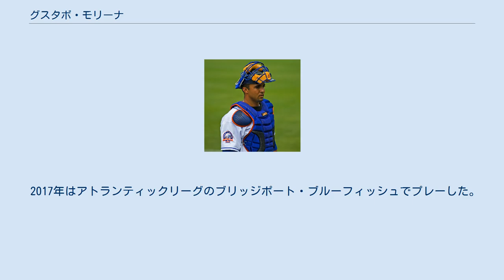グスタボ・モリーナ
ラ・グアイラ出身の人物
グスタボ・モリーナ（Gustavo Molina, 1982年2月24日 - ）は、ベネズエラ・バルガス州ラ・グアイナ出身の元プロ野球選手（捕手）。
右投右打。
 2000年1月3日に、シカゴ・ホワイトソックスと契約を結んだ。
その後、7年間マイナー生活を過ごした。
 2007年は、DL入りしたトビー・ホールに替わって開幕をメジャーで迎えた。
4月2日にメジャーデビューを果たした。
 2007年7月30日に、ボルチモア・オリオールズへトレードされた。
この年はメジャー2球団合計で17試合に出場した。
 2007年12月4日にニューヨーク・メッツとマイナー契約を結んだ。
 2008年はメジャー2試合の出場にとどまり、11月3日にFAとなった。
 2008年12月23日に、ワシントン・ナショナルズとマイナー契約を結んだ。
 2009年11月9日にFAとなった。
 2010年1月29日に、ボストン・レッドソックスとマイナー契約を結んだ。
6月29日に、ビクター・マルティネスのDL入りに伴いメジャーに昇格した。
7月18日にDFAとなり、10月6日にFAとなった。
 2010年12月15日にニューヨーク・ヤンキースとマイナー契約を結んだ。
 2011年はメジャーで3試合のみに出場し、ほぼAAA級スクラントン・ウィルクスバリ・レイルライダースでプレーした。
8月19日にDFAとなり、マイナーへ降格した。
10月3日にFAとなったが、12月15日にヤンキースと再契約した。
 2012年11月3日にFAとなった。
 2012年12月6日にコロラド・ロッキーズとマイナー契約を結んだ。
2013年のスプリングトレーニングに参加した。
 2013年5月7日にアトランティックリーグのランカスター・バーンストーマーズと契約した。
シーズン終了後に退団した。
 2014年はベネズエラのウィンターリーグのみでプレーした。
 2015年はアトランティックリーグのサザンメリーランド・ブルークラブスでプレーした。
2016年も所属し、シーズン終了後に退団した。
 2017年はアトランティックリーグのブリッジポート・ブルーフィッシュでプレーした。
 2018年はイタリアンベースボールリーグのリミニ・ベースボールクラブでプレーした。